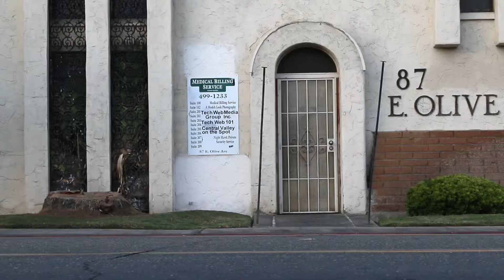MCJ30-8a MW| Himanshu Sharma: Go Skate | Montage/Trailer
Produced by: Himanshu Sharma Date 11/18/2015
Theme or Genre = Action
Cast:  Kumar
Date=11/15/2015
A project produced in the Fall 2015 MCJ 30 Monday/Wednesday "Introduction to Multimedia Production" Class for the Montage/Trailer assignment. Himanshu Sharma